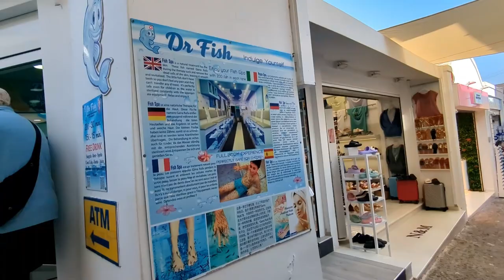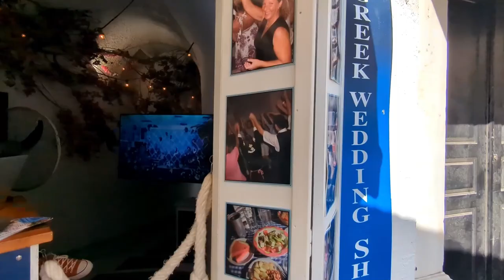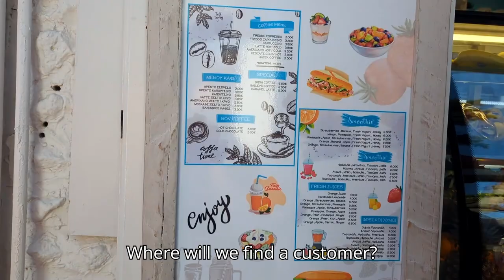LOST: This was Unexpected Now!!! | Walking Tour Fira 4K Part 2 | Santorini Travel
Santorini Island in Greece is one of the most beautiful places in the world. A lot of us have seen Santorini in pictures or magazines. I've always dreamt of visiting Fira, the capital of Santorini.  Is the hype real? or is it just another travel trap?
Come explore Fira with us and see is it worth.

Walking Tour Fira 4K Part 2
Greece Travel Vlog
LOST: This was Unexpected Now!
Santorini Travel

Fira Santorini, walking tour 4k, Santorini Greece 2024, Old Port Thera, Cruise Tour

cutosniya
cuto sniya
sniya
sniya sniya